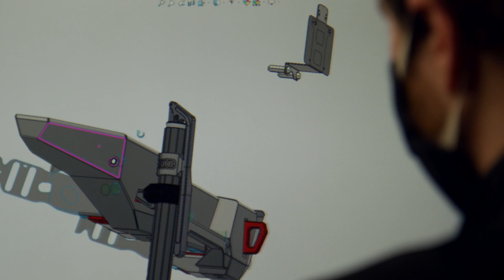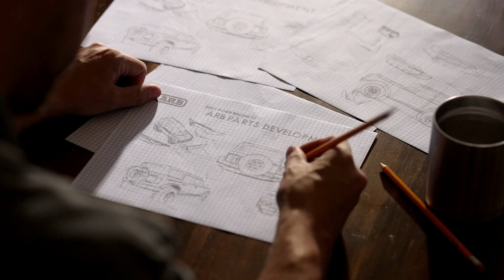Engineering Product For The New Ford Bronco - A World Away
Designers are the visionaries. Their sketches and models are a creative expression of what could be. They allow us to dream and reach for the new and different.

Engineers, however, build reality. Their task is to ensure a beautiful design can live up to the real-world physics of animal strikes and exposure to the elements. When they first sat down with the joint ARB-Ford design team to review plans for the new Bronco, ARB engineers saw far more potential in what could be done with Ford’s new platform.

ARB Bronco Products will be available Summer 2021.